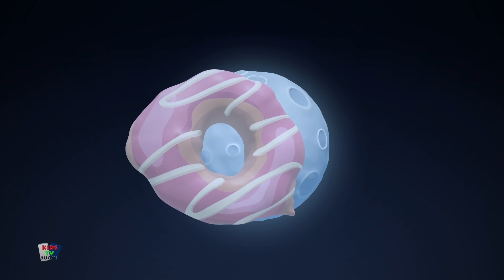Booya | Makkara juoksu | Lasten sarjakuvia | Kids Tv Suomi | Hauska animaatio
Booya -tuotteiden kanssa oppiminen on aina hauskaa. Tuomme sinulle upeita hauskoja videoita lapsille kanssamme ja pidä hauskaa. Lapset tanssivat, nauravat, laulavat ja pelaavat videoidemme mukana, kun he oppivat myös numeroita, kirjaimia, värejä, hyviä tapoja ja paljon muuta!